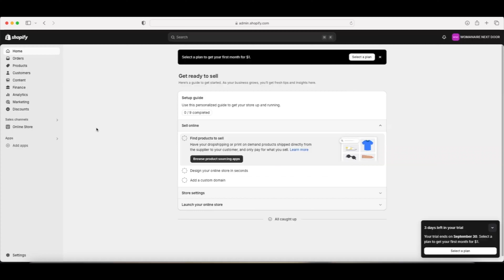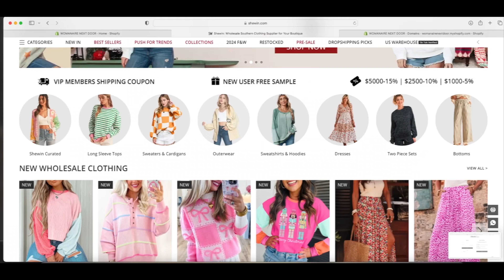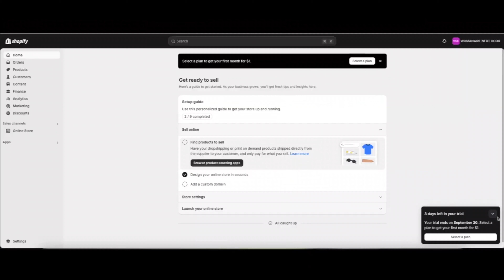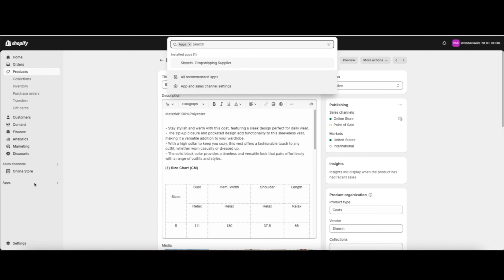Transform Your Boutique_Add Shewin Clothing & Design Shopify Tutorials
Ready to elevate your boutique with Shewin Clothing and create a shopping experience that leaves a lasting impression? You'll learn how to select Shewin Clothing pieces that complement your boutique's aesthetic  in this video. This comprehensive guide will walk you through the process of curating your boutique with Shewin's chic styles and designing a space that resonates with your brand.

👋About Shewin
Looking for a premium wholesale clothing supplier? Shewin is one of the best online clothing vendor with affordable items for every hobby and lifestyle. We support factory outlet wholesale, free dropshipping and retail, worldwide delivery!! Our goal is always to provide our customers with high quality products at competitive prices.